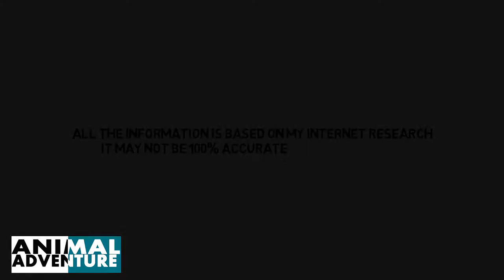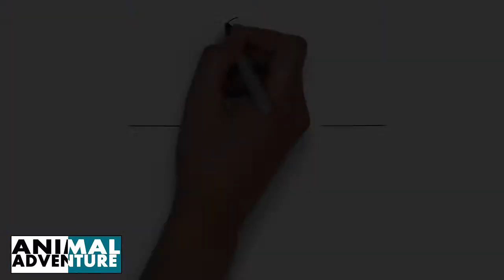Unique fish found on the planet | Puffer Fish | काटे वाली मछली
By AnimalAdventure
Animal Adventure